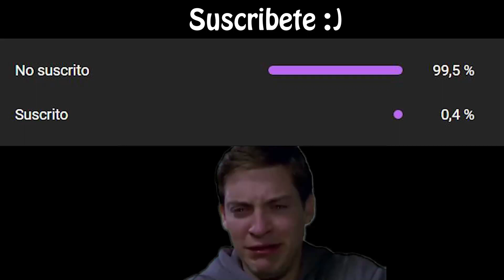NUEVOS JUEGOS en GAMEPASS!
Hola bienvenidos a un nuevo video, esta vez hablaremos sobre nuevos juegos que se van a añadir al gamepass a finales de abril y inicios de mayo, ojala les guste el video.